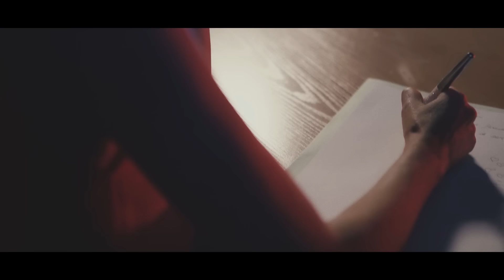Alexis Miranda - Respeto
Canal oficial del cantante español Alexis Miranda.